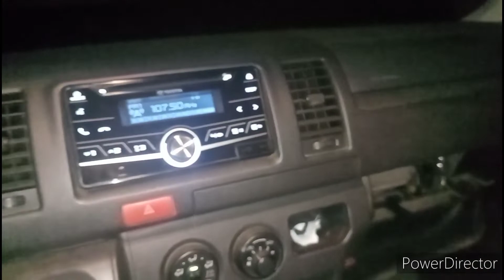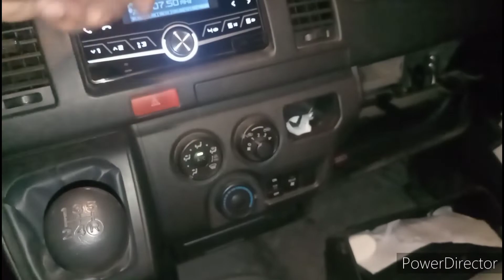mahinang blower ng aircon ng hiace paano icheck at gawin:/by alvinnewtechtv